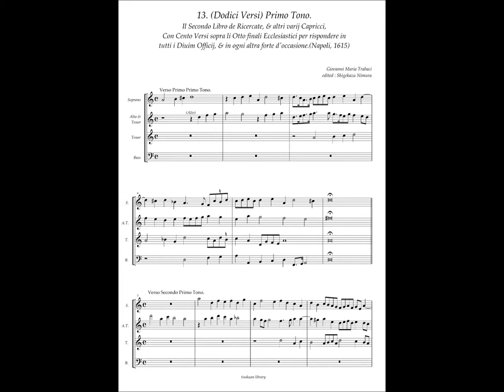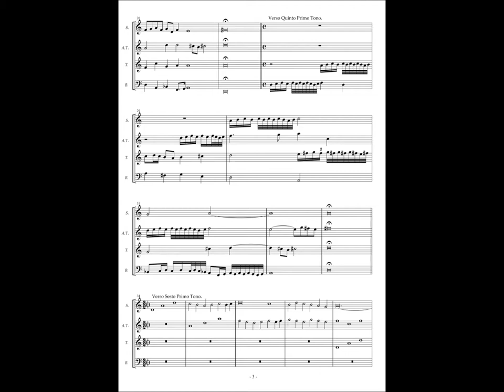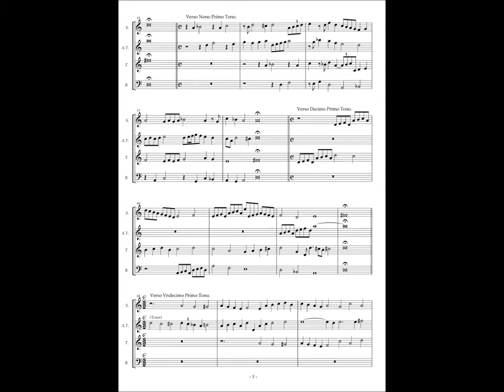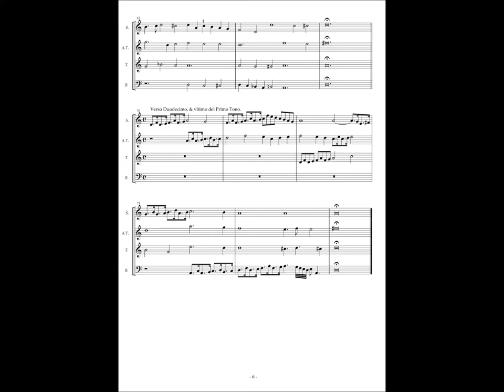Giovanni Maria Trabaci, Ricercate etc Libro 2 No.13 (Dodici) Versi Primo Tono.